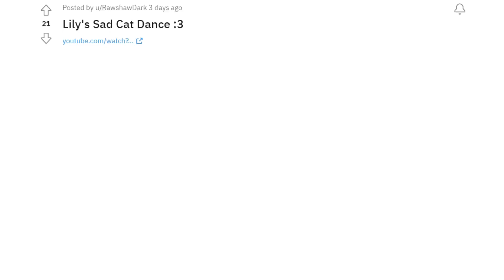Noble reacts to Lily sad cat dance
DISNEY PIXAR MAKING DRAGON BALL? - Lost Pause Reddit (06/10/2022): 10:45